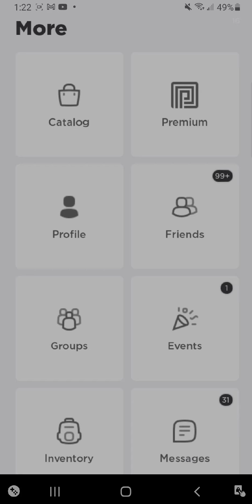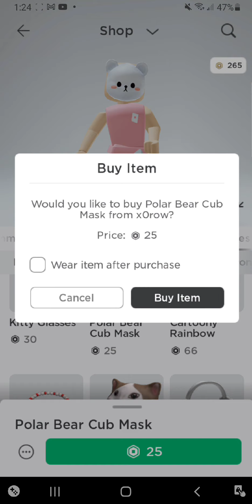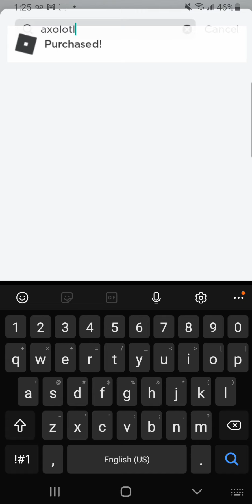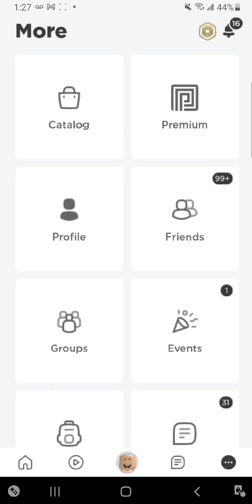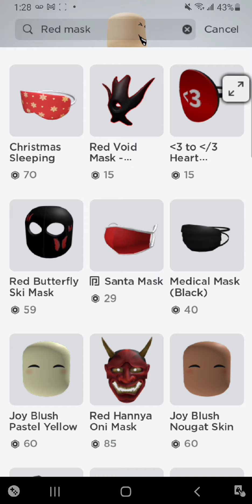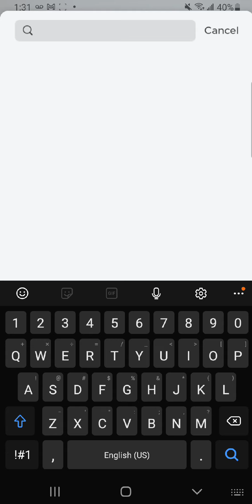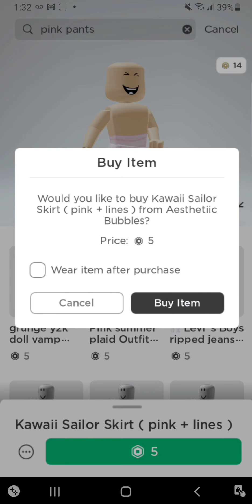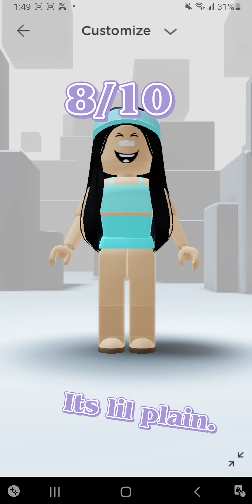400 shopping spree💜